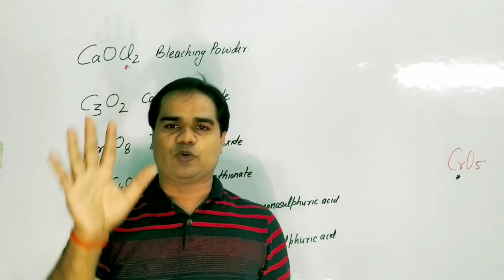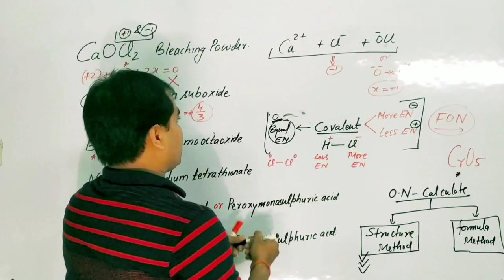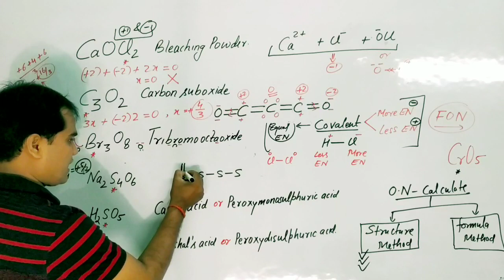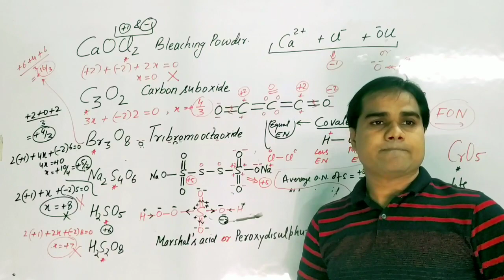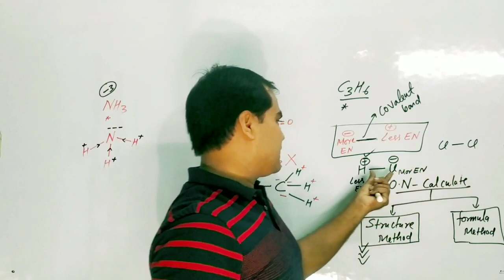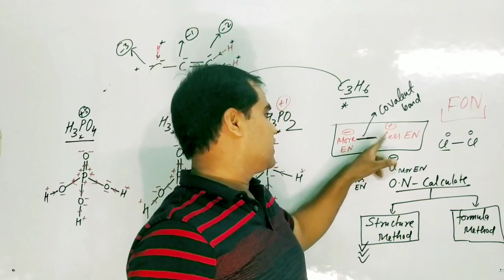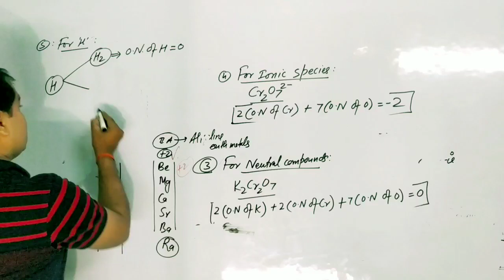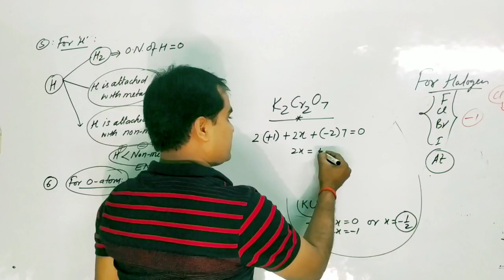Redox Reaction #2 / Class 11 / How to find Oxidation Number / Trick & Method / JEE, NEET / SN Singh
Definition of Oxidation Number / Oxidation States